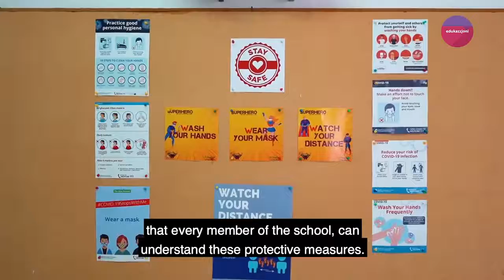5 - Spazzji Komuni (Common Spaces)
Ministry for Education and Employment, Review about COVID-19 measures taken in State Schools for Scholastic Year 2020/21